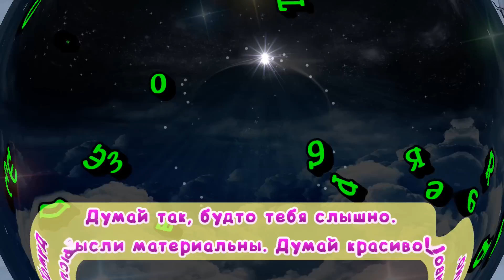17 января тревожный день, бросьте щепотку лаврового листа и скажите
👉 Что ждать от 17 января, какие события ждут нас в этот день, какие ритуалы и практики провести 17 января, чтобы этот день прошел в достатке и благополучии.

✏️ Напишите в комментарии эти слова, таким образом вы активируете их действие:
«Я притягиваю изобилие в свою жизнь. Деньги идут ко мне из разных источников. Я полон идей, чтоб делать деньги. Истинно. Да будет так!”